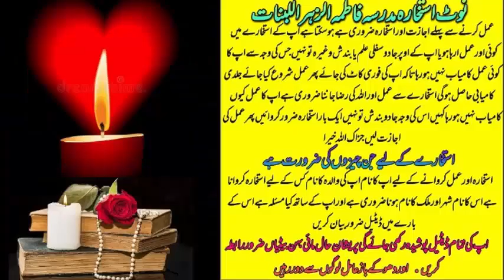wazifa for love | wazifa for love marriage | dua for love | mohabbat ka wazifa | most powerful